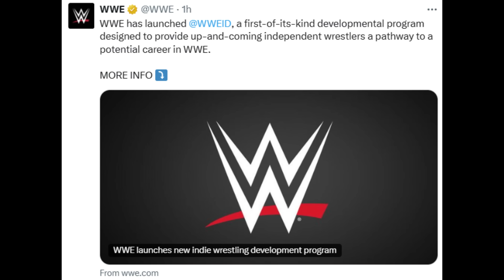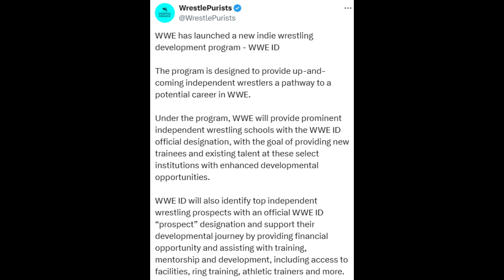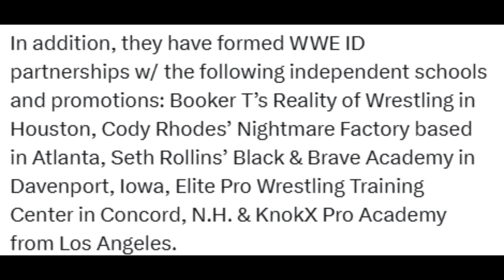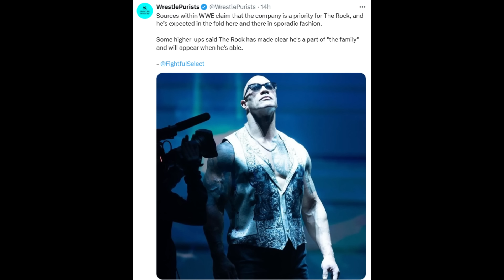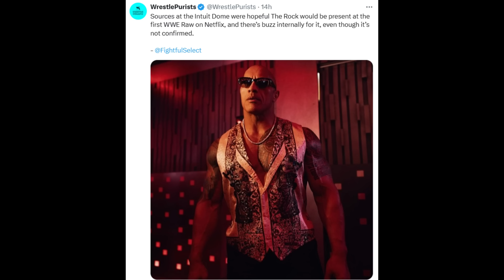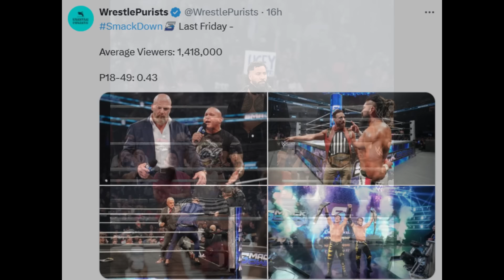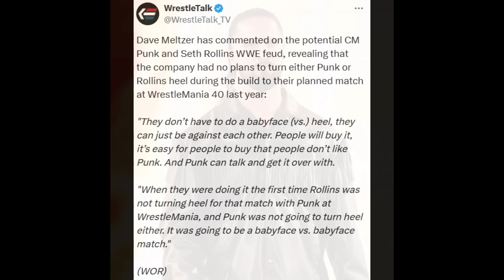WWE BIG ANNOUNCEMENT 🔥🤯! MASSIVE OPPORTUNITY | Rock BIG Good News, CM Punk vs Rollins PLAN | WWE New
TIMESTAMPS:

00:00 WWE's major announcement

03:08 Big updates on The Rock

05:10 SmackDown Viewership this week

06:11 Update on WWE's Plans for Seth Rollins vs CM Punk